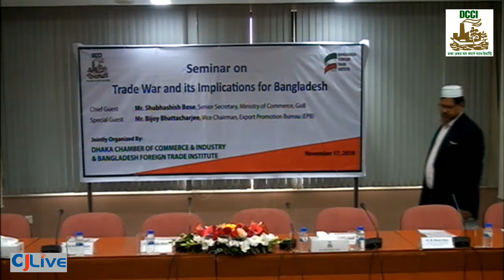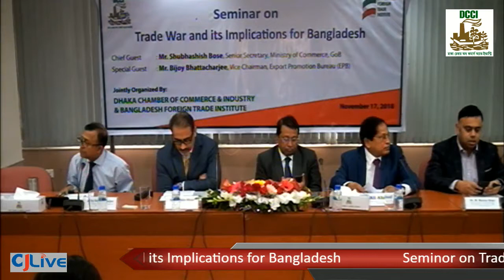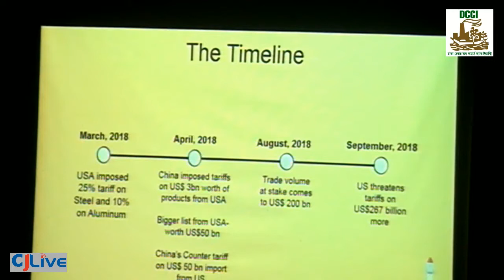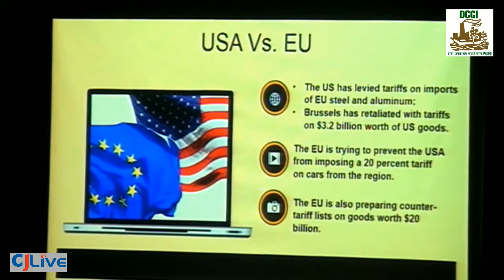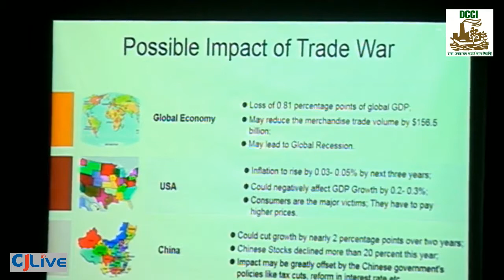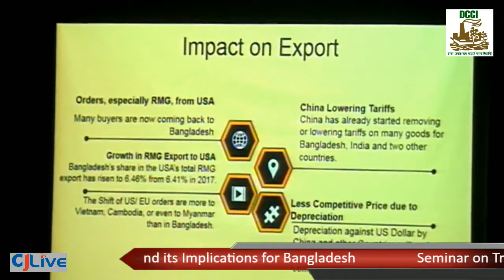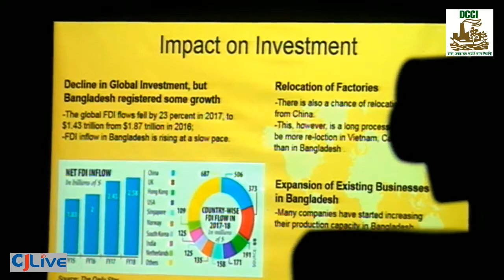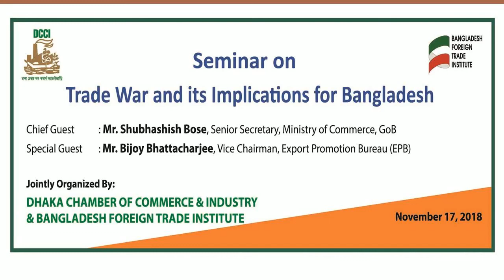Seminar on Trade War and its Implications for Bangladesh